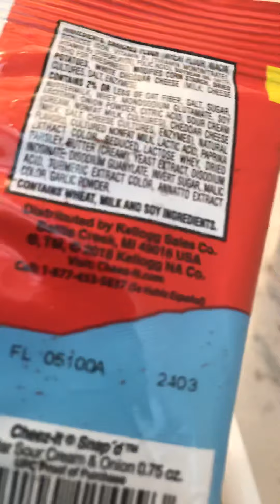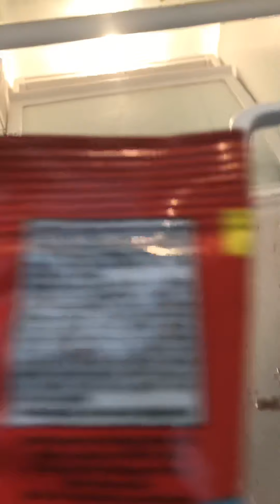Tasting expired cheez-itz snap’d crackers!!🤢🤮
The taste is stuck in my memory forever🤢